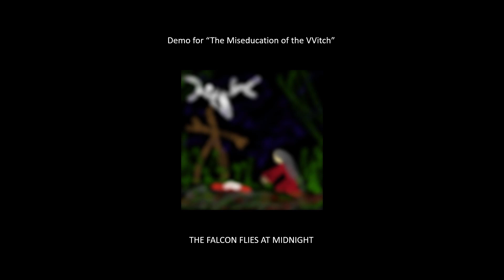The Byronic Zeroes - Demo for "The Miseducation of the VVitch"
Probationary order of tracks for my upcoming fifth album.